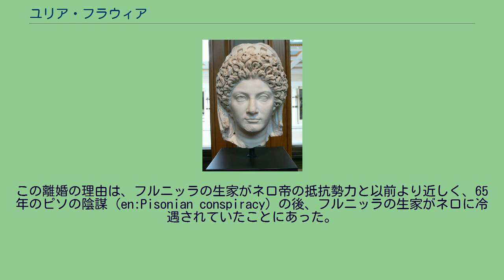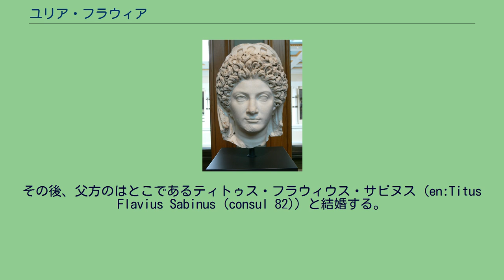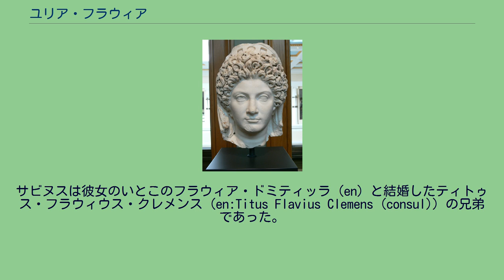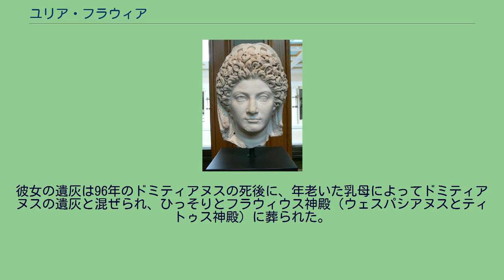ユリア・フラウィア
ユリア・フラウィア（Julia Flavia）またはフラウィア・ユリア・ティティ（Flavia Julia Titi、64年9月8日 - 91年）は、フラウィウス朝のローマ皇帝・ティトゥスの娘。
またティトゥスの跡を継いだドミティアヌス帝の愛妾。
ティトゥスの唯一の成人した子供であり、母親は2番目の妻であるマルキア・フルニッラ、またはティトゥスの最初の妻であるアレキナ・テルトゥラ。
いずれにせよユリアはローマに生まれて幼い内に母とは離別し、フルニッラとの離婚後は再婚しなかった父の元で育てられた。
一般的には母はフルニッラとされており、両親の離婚によって母と離別している。
この離婚の理由は、フルニッラの生家がネロ帝の抵抗勢力と以前より近しく、65年のピソの陰謀 (en:Pisonian conspiracy) の後、フルニッラの生家がネロに冷遇されていたことにあった。
ティトゥスは陰謀の嫌疑がかかる人々との関係を避け、フルニッラと離婚した。
母がテルトゥラの説を取る場合、ユリアは実母と死別したことになる。
なおテルトゥラ説は、テルトゥラの母の名前が恐らくユリアであったことが根拠となっている。
ユリアの6歳の誕生日に、ティトゥスはエルサレムを征服している（エルサレム攻囲戦 (70年)）。
79年8月24日 ヴェスヴィオス山噴火、ポンペイやヘルクラネウム埋没。
成長後、父ティトゥスは自分の弟であり、ユリアの叔父のドミティアヌスとの結婚を提案する。
しかし、ドミティアヌスはドミティア・ロンギナに夢中になっていたため、これを断った。
その後、父方のはとこであるティトゥス・フラウィウス・サビヌス (en:Titus Flavius Sabinus (consul 82)) と結婚する。
サビヌスは彼女のいとこのフラウィア・ドミティッラ (en) と結婚したティトゥス・フラウィウス・クレメンス (en:Titus Flavius Clemens (consul)) の兄弟であった。
結婚後、ドミティアヌスは彼女を誘惑した。
カッシウス・ディオの言葉によると、ユリアの父と夫が死ぬとドミティアヌスは ほとんど隠しもせずに、（ユリアと）夫婦のように生活した。
すぐに民衆の要求からドミティアとは和解するようになったにもかかわらず、ユリアとの関係を続けていた。
また、ユウェナリスはドミティアヌスを非難して以下のように詩を詠んでいる。
ついこの間悲劇的な同衾で涜れたばかりというのに、万人が、いやさ（姦通した）ウェヌスとマールスでさえ、恐れるほどの、（姦通を禁じた）苛酷な法律を復活したお人も、こういった一人だ。
なにせそんとき、（姪の）ユーリアは、多産な陰門からあれほどの胎児をひり出し、伯父にそっくりの肉塊を流したのだもの。
—ユウェナリス、『風刺詩集』第2篇23行 91年に妊娠中のユリアは死ぬ。
事実かどうかは疑わしいが、死因は中絶を強要されたためであるという噂が立った。
死後ユリアは神格化されている。
彼女の遺灰は96年のドミティアヌスの死後に、年老いた乳母によってドミティアヌスの遺灰と混ぜられ、ひっそりとフラウィウス神殿（ウェスパシアヌスとティトゥス神殿）に葬られた。
^ Brian Jones; and Robert Milns (2002). Suetonius: The Flavian Emperors: A Historical Commentary. London: Bristol Classical Press. pp. 96, 167. ISBN 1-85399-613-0. ^ カッシウス・ディオ, 67.3 ^ ユウェナリース著、藤井昇訳　「二の巻」『サトゥラエ 風刺詩』　日中出版、1995年8月、p29 ^ スエトニウス, Domitian 17.3